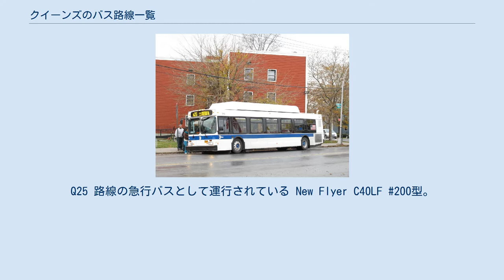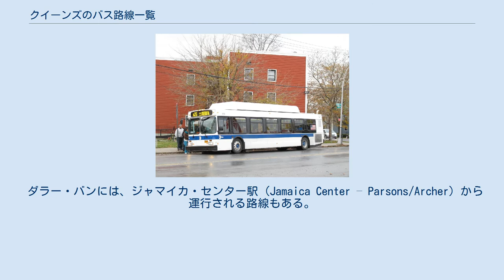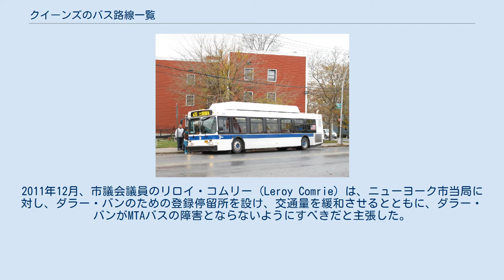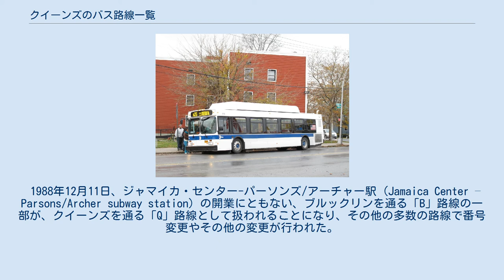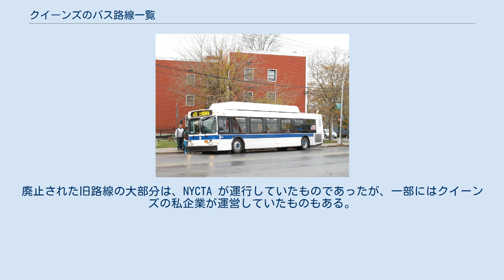クイーンズのバス路線一覧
メトロポリタン・トランスポーテーション・オーソリティ
Q25 路線の急行バスとして運行されている New Flyer C40LF 200型。
 アメリカ合衆国ニューヨーク州ニューヨーク市クイーンズ区において、メトロポリタン・トランスポーテーション・オーソリティ (MTA) は、多数のバス路線を2つの異なる公共交通機関のブランドで運行している。
路線の一部は、かつての路面電車の路線を直接継承したものである（クイーンズの路面電車路線一覧を参照）。
 以下の表は、MTAが運行しているバス路線のうち、路線名のはじめに「Q」がつき、おもにクイーンズ区内を通ると見なされている路線の詳細を示したものである。
路線名のはじめに他の文字が付くものについては、それぞれ別記事を参照されたい。
 核路線には、運行者の記載が付いている。
アスタリスク (*) の付いた路線は、24時間運行が行なわれている。
経路については、分岐のある箇所を除き、路線全体を示している。
 2010年6月27日、MTAは一部の路線を廃止した際に、ダラー・バン業者に、廃止路線の一部の運行を継承することが認められた。
具体的には、Q74とQ79の継承が認められた。
新運賃は $2.00 とMTAの各停バスの$2.50より値下げとなったが、他のMTAバスへの無料乗り換えはなくなった。
 ダラー・バンには、ジャマイカ・センター駅 (Jamaica Center – Parsons/Archer) から運行される路線もある。
こうした路線の中には、ファー・ロックアウェイ (Far Rockaway) へ向かうQ113や、グリーン・エーカーズ・モール (Green Acres Mall) へ向かうQ85のようなバス路線に沿う形で、異なる移動手段を提供している例もある。
2011年12月、市議会議員のリロイ・コムリー (Leroy Comrie) は、ニューヨーク市当局に対し、ダラー・バンのための登録停留所を設け、交通量を緩和させるとともに、ダラー・バンがMTAバスの障害とならないようにすべきだと主張した。
ダラー・バン専用の乗降用停留所は、153rd Street and Archer Avenue の角や、Parsons Boulevard の Archer Avenue から Jamaica Avenue までの区間などに設けられている。
 1988年12月11日、ジャマイカ・センター-パーソンズ/アーチャー駅 (Jamaica Center – Parsons/Archer subway station) の開業にともない、ブルックリンを通る「B」路線の一部が、クイーンズを通る「Q」路線として扱われることになり、その他の多数の路線で番号変更やその他の変更が行われた。
廃止された旧路線の大部分は、NYCTA が運行していたものであったが、一部にはクイーンズの私企業が運営していたものもある。